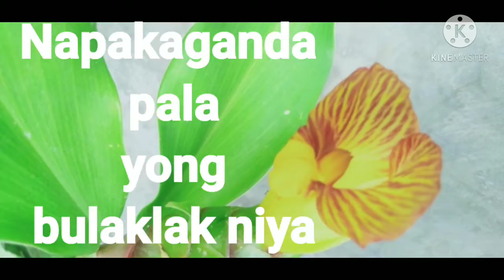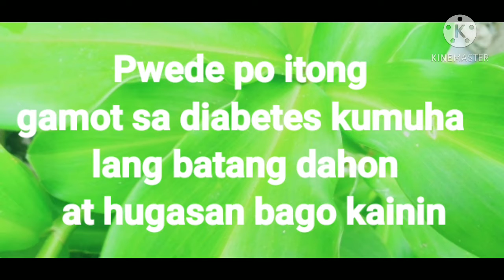Insulin herbal plant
Insulin herbal plant Isa sa mga tanim namin dto sa bahay.